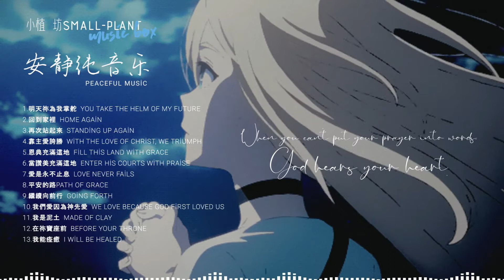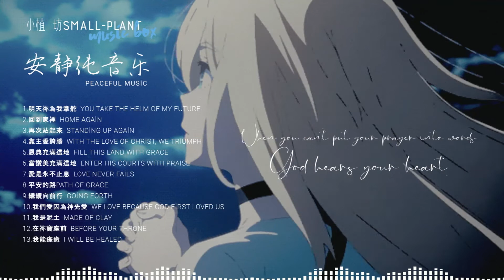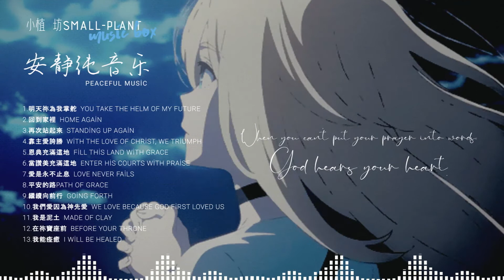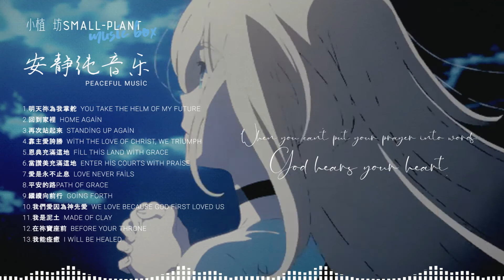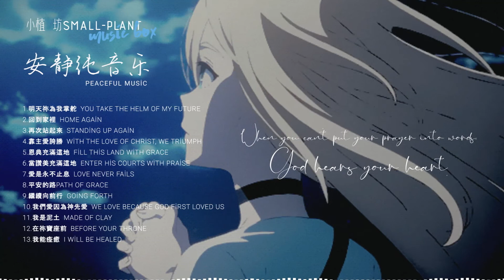SMALL-PLANT~Peaceful Music | Stay At Home | Christian Church | Study | Relaxation | 安静纯音乐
願上主賜福予你們！
When you can't put your prayer into words,
God hears your heart！

1.明天祢為我掌舵You Take The Helm Of My Future
2.回到家裡Home Again
3.再次站起來Standing Up Again
4.靠主愛誇勝With The Love Of Christ, We Triumph
5.恩典充滿這地Fill This Land With Grace
6.當讚美充滿這地Enter His Courts With Praise
7.愛是永不止息Love Never Fails
8.平安的路Path Of Grace
9.繼續向前行Going Forth
10.我們愛因為神先愛We Love Because God First Loved Us
11.我是泥土Made of Clay
12.在祢寶座前Before Your Throne
13.我能痊癒I Will Be Healed